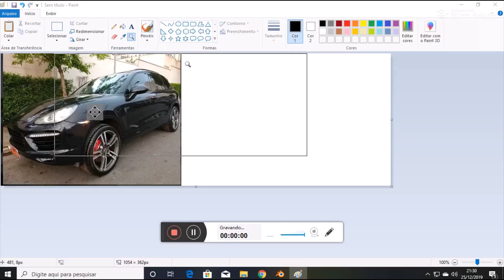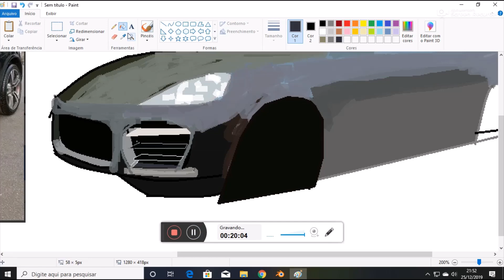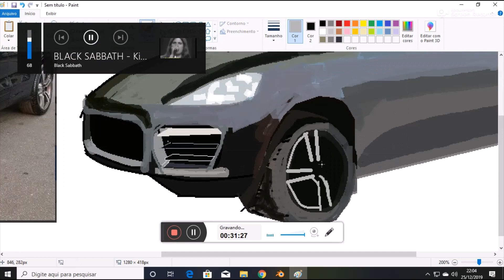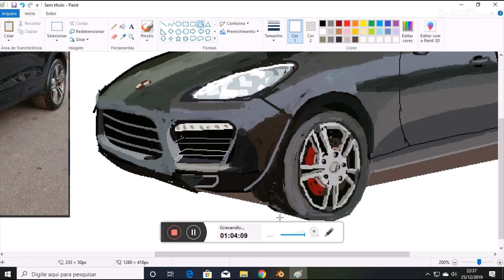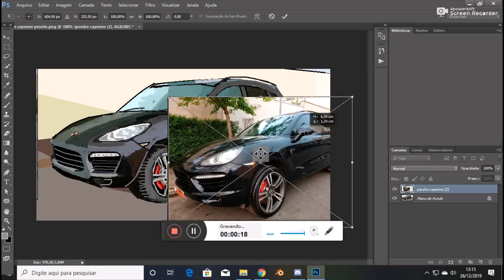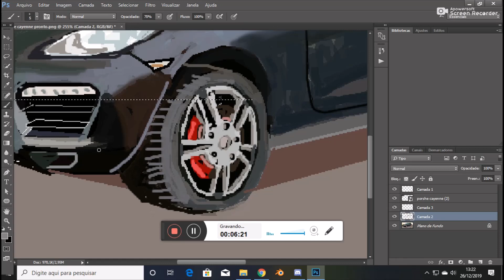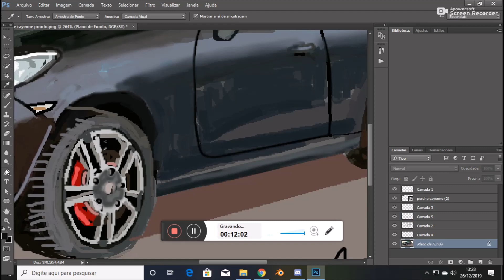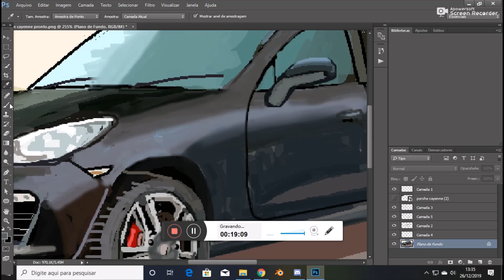porshe cayenner drawing in paint windows 10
i training in  paint wait draw of porshe cayenne
eu treinando no paint desenho porshe